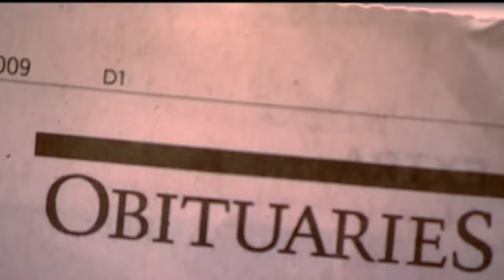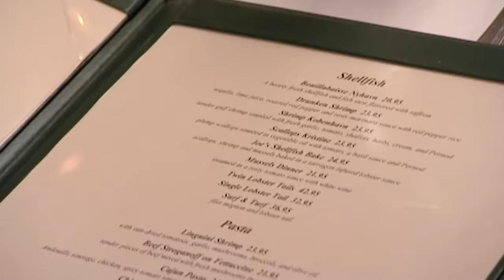Gordon SHUTS DOWN Restaurant After Finding Cooked Meat Next To RAW Meat | Kitchen Nightmares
FRIIIIIIIIIIIIDAY!

Gordon visits Fleming, where he learns how to make a duck out of aluminium foil and finds a potentially lethal mistake.